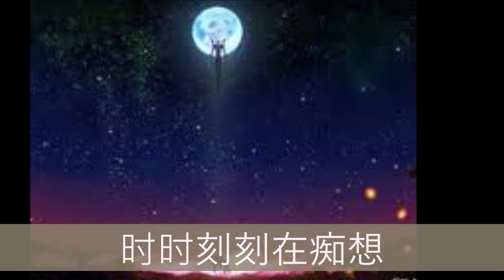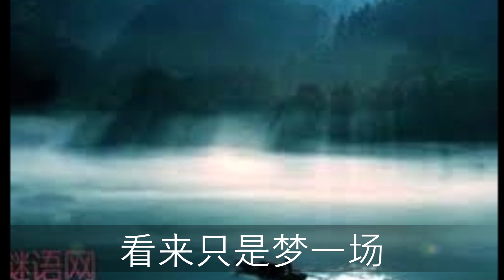《千里盼知音》- 梁萍演唱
《千里盼知音》　梁萍演唱　词:金钢(黎锦光)　 曲:梁爱音(梁萍)  百代唱片
                                唱片编号：35764B  模板编号：B1243
歌词：
落叶满地秋风凉　知音远隔在他乡　朝朝暮暮绮罗梦
时时刻刻在痴想 空枝梧桐满树霜　知音仍未返故乡
望穿秋水空惆怅　等尽春风也断肠 啊...　想念的人儿
你究竟在何方　桃李芬芳处处香 南雁北飞返故乡
何日盼得知音到　看来只是梦一场

2018年2月18日王啟酃君提供相关资料：
梁萍演唱1948年歌曲《千里盼知音》，金鋼（黎錦光）作詞，愛音（梁萍）作曲，上海百代唱片灌錄出版發行，唱片編號35764B，模版編號B1243。